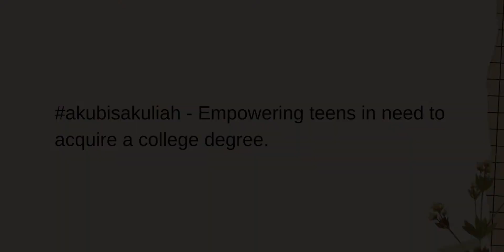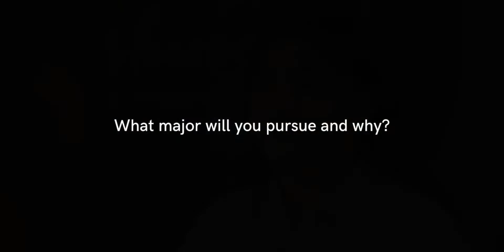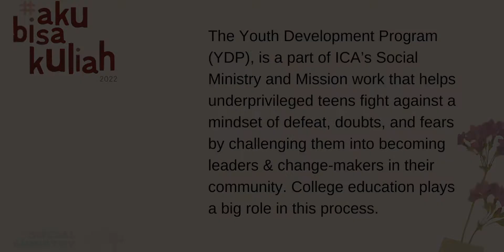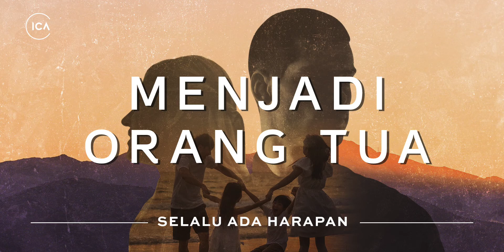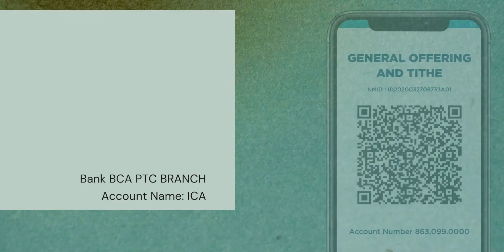Menjadi Orang Tua: Selalu ada Harapan | ICA Online Service - Juli 10, 2022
ibadah doa malam untuk minggu ini ditiadakan dan akan kembali pada tanggal 9 mei di aplikasi zoom, pada waktu yang sama.